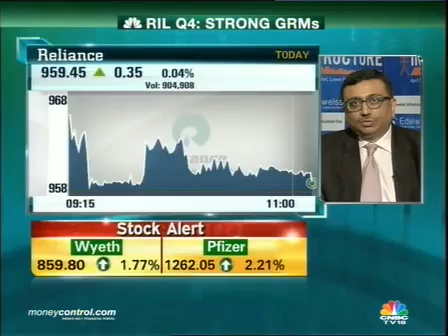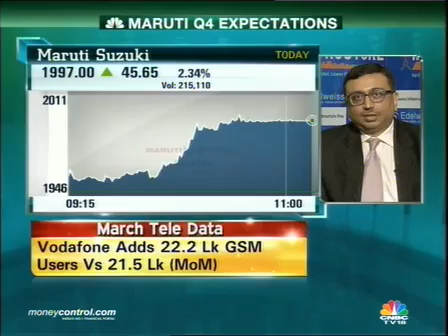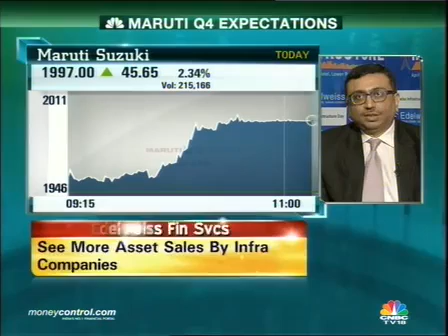Infrastructure revival around the corner now: Edelweiss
Speaking on the sidelines of the Infrastructure Conference held by the brokerage firm, Nischal Maheshwari, head of research, Edelweiss Financial Services says that investors as well as corporates have displayed a very impressive interest in the sector.